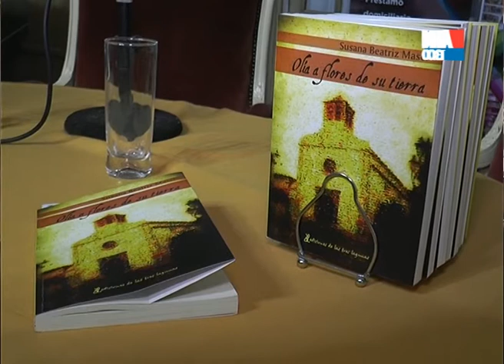CELINA FELICE SUSANA MASCI PRESENTACION DE LIBRO EN LA CASA DE LA CULTURA OLIA A FLORES DE SU